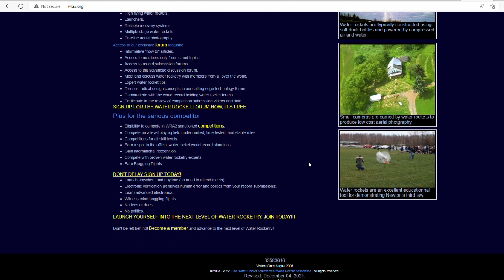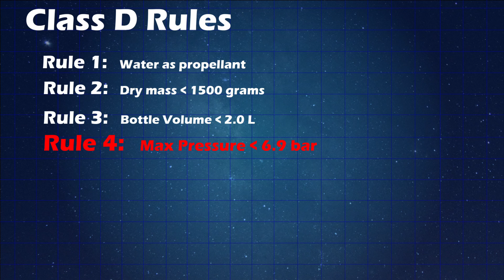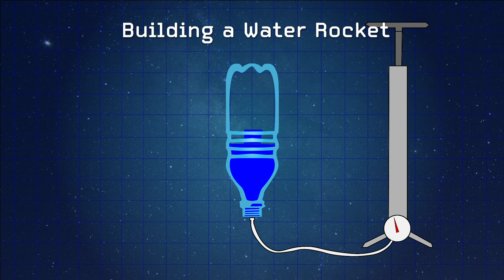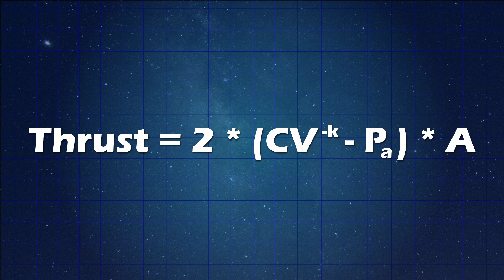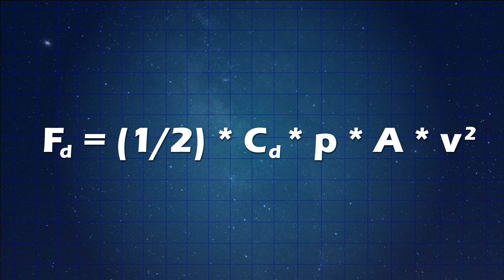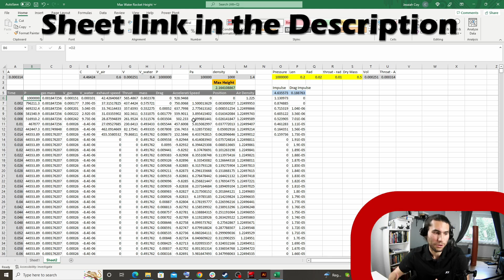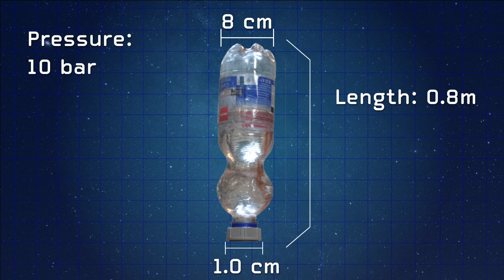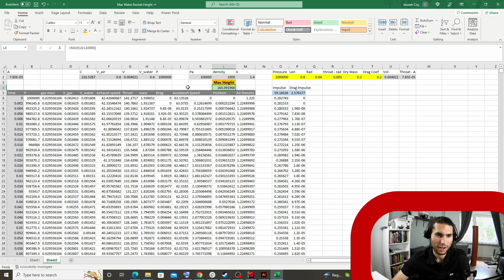Hacking Physics to Break a Water Rocket World Record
Can ASTRA break a world record for water rocketry?  I think we can!!  Lets go through which record we might be able to break and the physics exploits that we will need to get there.

Video Content
00:00 - Introduction
00:52 - What are the records?
02:29 - Class D rules
04:19 - Class E rules
05:41 - The Physics
09:07 - Water Rocket Design Calculator Introduction
10:38 - The Simple Solution...
11:52 - Playing around with the Variables
14:30 - Open Design Ideas
16:15 - The Final Design

Be sure to check out the links to find out more about each specific topic!!